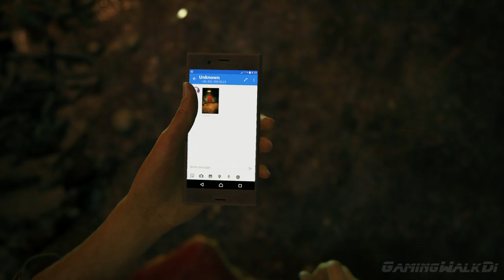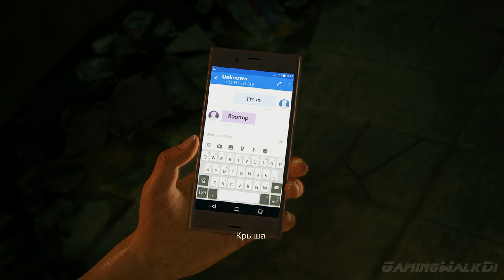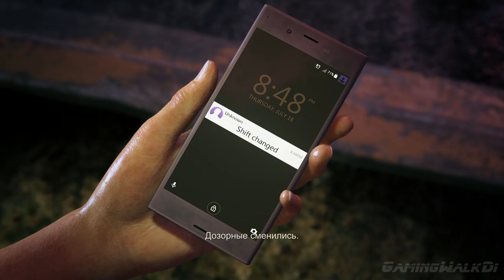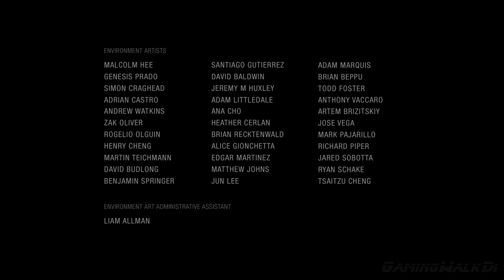✪ Uncharted: The Lost Legacy, [ИГРОФИЛЬМ] Все Катсцены + Минимум Геймплея [PS4 PRO|1080p]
Чтобы найти легендарный индийский артефакт и не дать ему попасть в руки беспощадного и алчного военного, Хлоя Фрейзер должна заручиться поддержкой знаменитой наемницы Надин Росс (хорошо знакома всем, кто играл в Uncharted 4: A Thief's End). Вместе они отправляются на опасное путешествие глубоко в горы Индии. По пути им предстоит научиться совместной работе и столкнуться с массой опасностей.